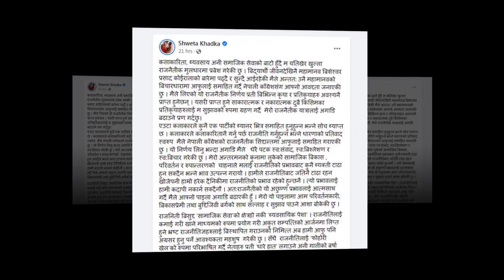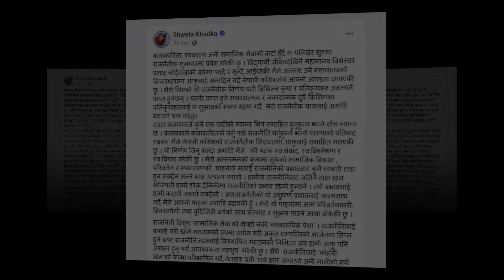भागवत गीताको टिजरको छायाकन चर्चा सुहानाको जोडीको - BM NEWS MAY 4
© by Budha Subba Digital Pvt.Ltd.